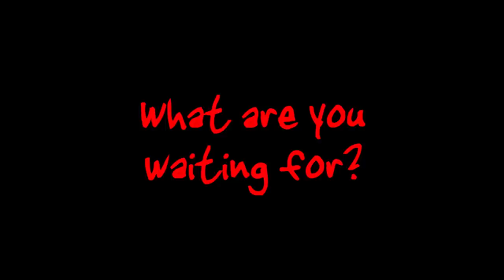2013 Leprechaun 317SA Class C motorhome by Coachmen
Chuck O'Steen demonstrates the 2013 Coachmen Leprechaun 317SA class C motorhome at Mid-State RV Center, 131 Peachtree Pkwy., Byron GA 31008.